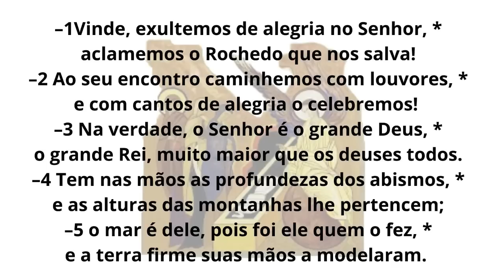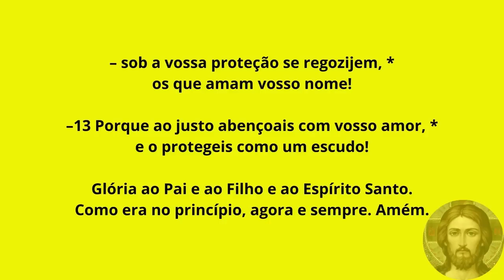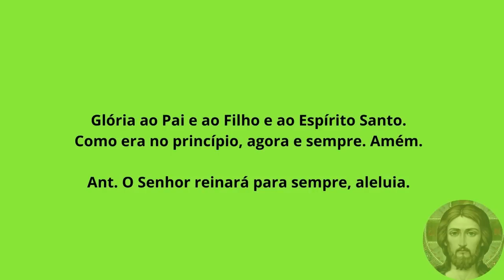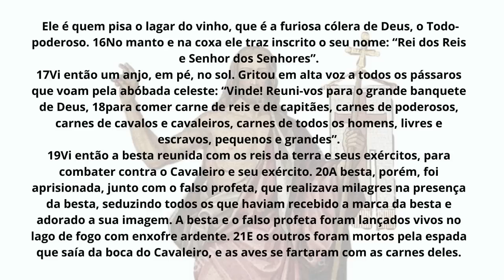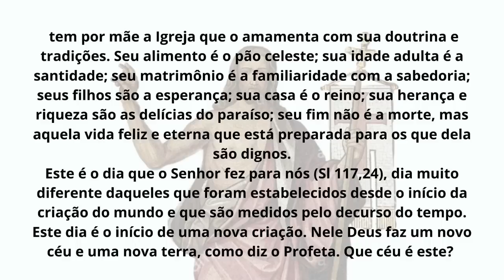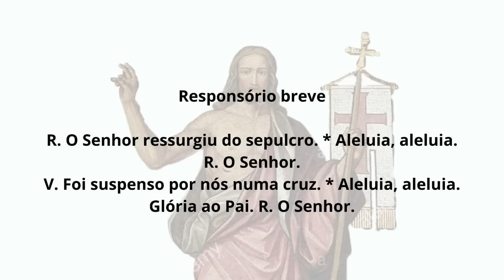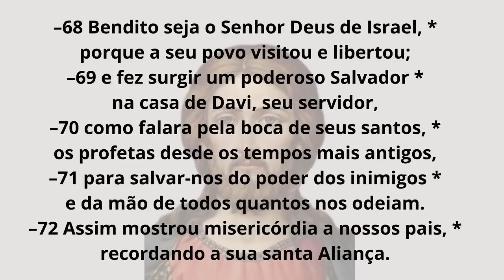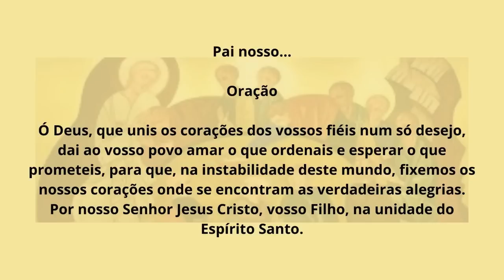[08/05/2023] Liturgia das Horas Laudes